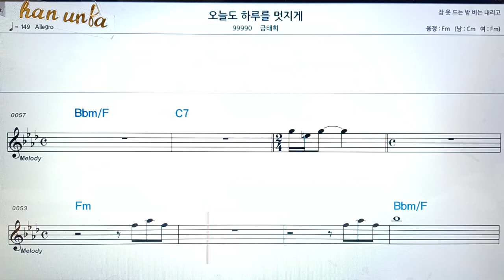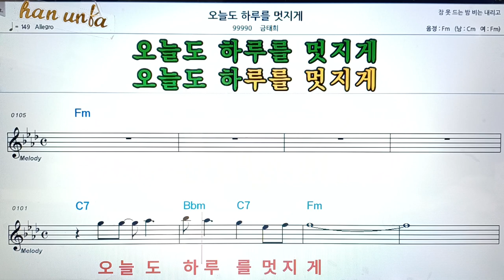오늘도 하루를 멋지게/김태희👍악보, 코드,가사,Karaoke*가라오케 반주